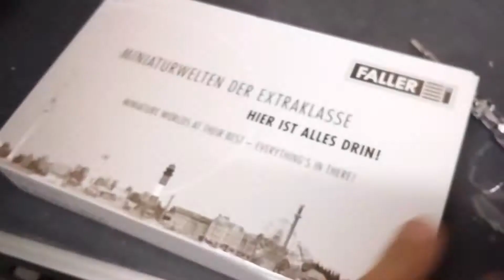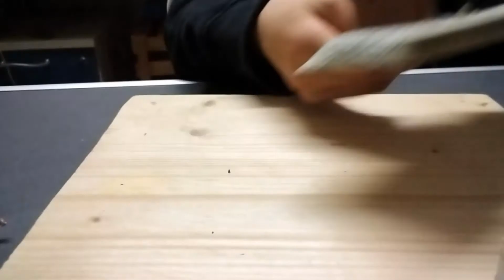Neuer Bahnübergang gebaut